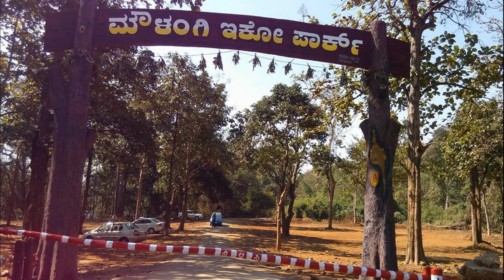Dandeli Tourist Places | ದಾಂಡೇಲಿ | Dandeli City | Caves | Waterfalls | Forest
FUllMooNTv Explorer